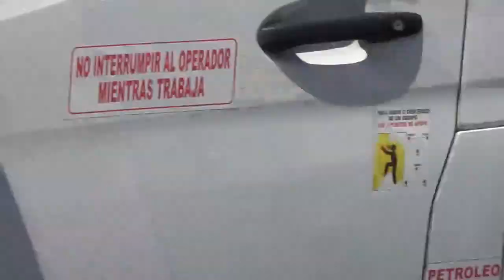Antofagasta a Cuarentena Total, Marzo 2021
El centro de Antofagasta a pocas horas de Comenzar la Cuarentena Total indefinida 26 Marzo de 2021